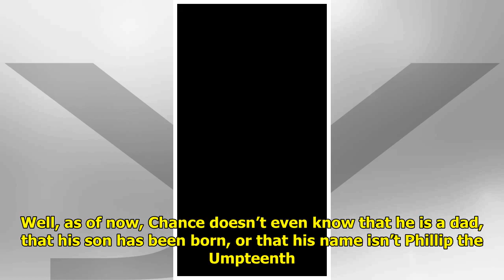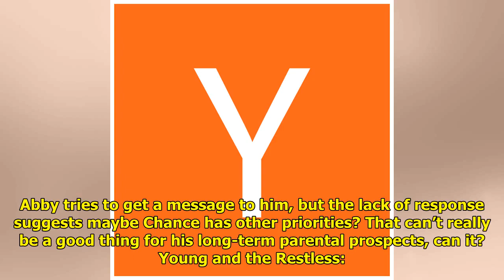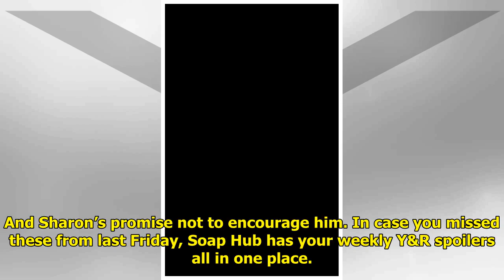Y&R Spoilers: Abby Looks For Chance, Mariah Looks For Help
The Y&R spoilers for Tuesday, ...